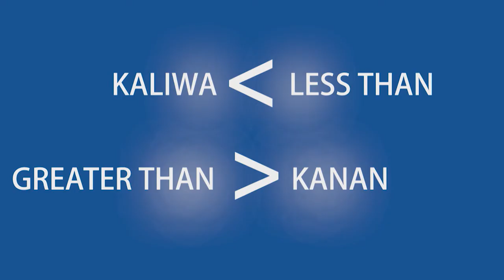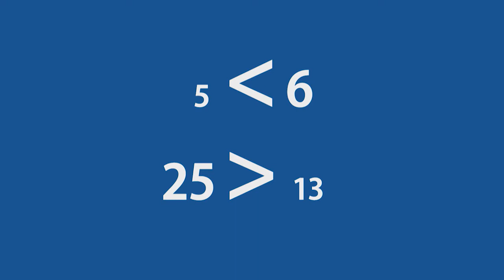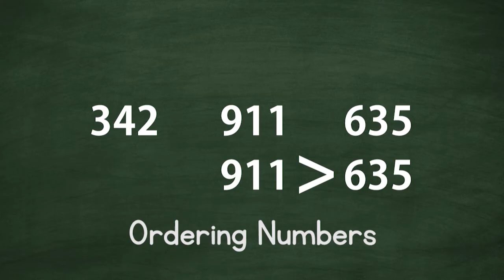Comparing and Ordering Numbers | MathDali Shorts | Grade 4 Math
MATHDALI SHORTS: COMPARING AND ORDERING NUMBERS - Grade 4 Math

This episode discusses how to compare and order numbers. It shows how to compare numbers up to 100 000 using relation symbols and how to order numbers up to 100 000 in increasing or decreasing order.

5th Floor Benpres Bldg. Exchange Road corner Meralco Ave.